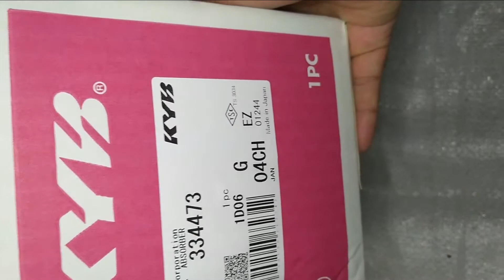AMORTIGUADOR delantero izquierdo de Toyota YARIS 2006 al 2008 334473 Unboxing.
Unboxing:
Amortiguador delantero izquierdo, para Toyota YARIS.
Año: 2006, 2007 y 2008.
Modelo: 334473.